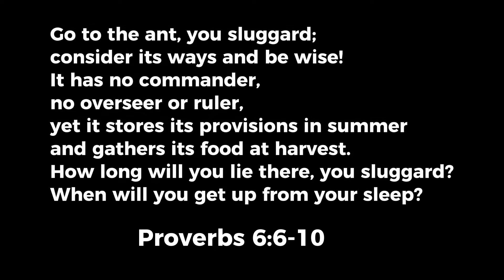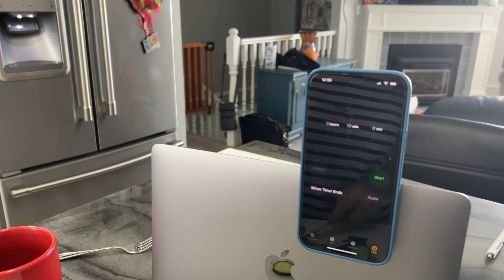7 Habits That Will Produce Diligence In 2023 | Stop Being Lazy!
With God in the journey, we know that we ARE victorious! But sometimes it's hard.

There's a great saying... "How you do anything is how you do everything." We both really believe that. So that means that if we are lazy in one or two areas of our lives, then we are probably lazy in other areas that we don't even know about.

So in this video, we are going to share 7 habits (tips) that will produce diligence in 2023 for you!

Start implementing these habits, and soon, the laziness will be gone and you will be a new person!

Resources:
🙋‍♀️ Looking for a boost of inspiration in your Christian Health Journey? It's about taking ACTION, which is why you should join our FREE Revive Workshop to get the ball rolling! Change starts with your first step... Register here:

Looking For More WeighDown Lifestyle Content?
🙋‍♀️ Have you ever found yourself at the junkfood cupboard feeling SO GUILTY FOR WHAT YOU JUST ATE… and that you wish you could turn back time and make a different decision? Download our FREE Weight Loss Decision Making Guide so that you know how to make the right decision next time!

🙋‍♀️Ready to change your relationship with food? Join our 5 day Food Freedom Workshop to find freedom from the scale and learn to lose weight without being on a diet!

🙋‍♀️ Are you looking for a plan that will guide you in your weight loss journey? Have you tried multiple diets, but they don't seem to work? Or are you just looking for delicious recipes, including smoothies to try? Look no further than our 10 Day Weigh Down Plan. With it, thousands of women have been losing weight and learning to love themselves again! Check it out here:

WeighDown Lifestyle Recommendations
🙋‍♀️ Grab a copy of our brand new 30 Day Devotional For Women: A Christian devotional to help in your weight loss journey and to become the chosen woman God created you to be!

📚 One of our favorite books of all time is by Pastor Craig Groeschel, called "Winning The War In Your Mind: Change Your Thinking, Change Your Life" You can grab a copy on Amazon here:

🙋‍♀️ Looking for a new blender to make smoothies in? Look no further than Vitamix! It's what we recommend!

Invite God Into Your Journey